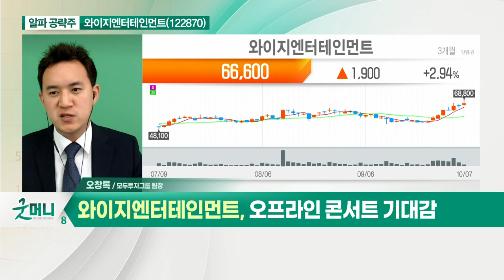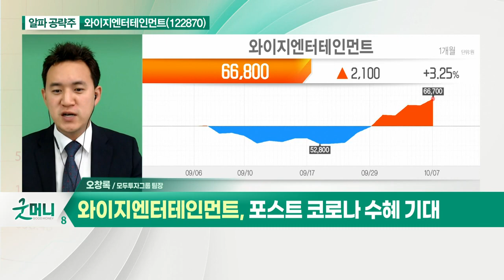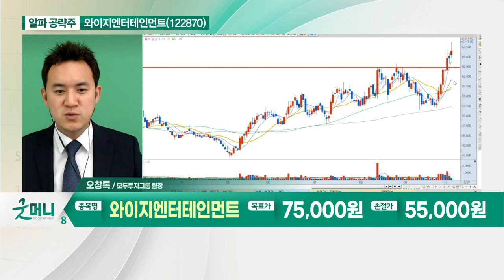와이지엔터테인먼트(122870)... 오프라인 콘서트 재개_알파 공략주 (20211007)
- 오프라인 콘서트 재개
- 하반기 아티스트 활동 예정
- 음원 및 음반 매출 증가 예상
- 포스트 코로나 수혜 기대